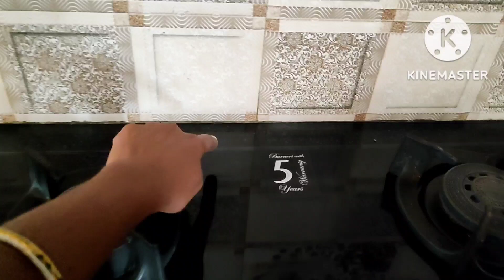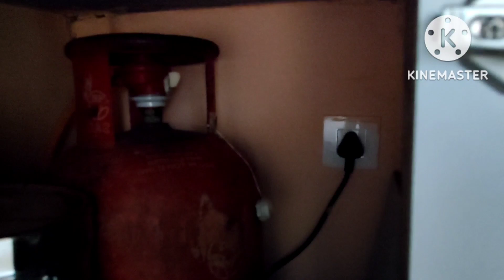Important kitchen planning tips 👍 Kitchen ideas for new construction😊Best ideas for kitchen